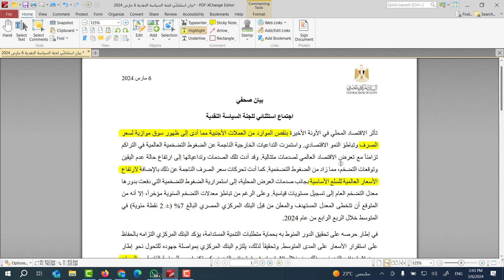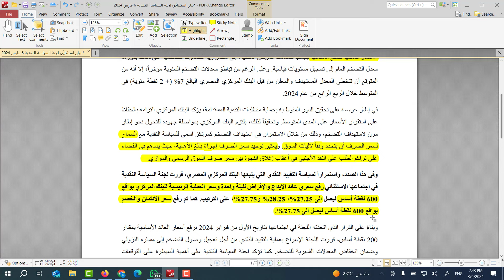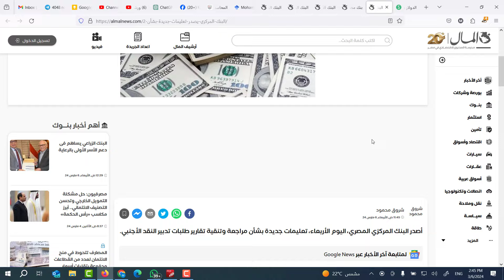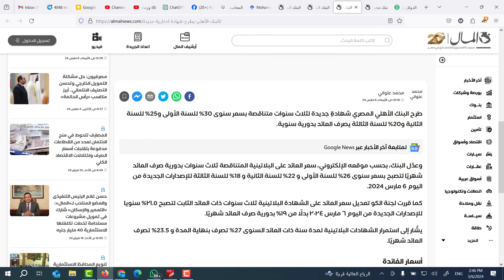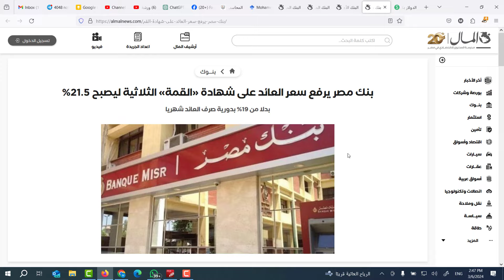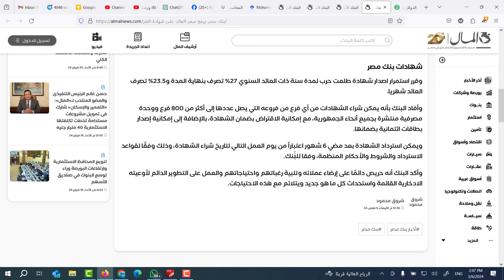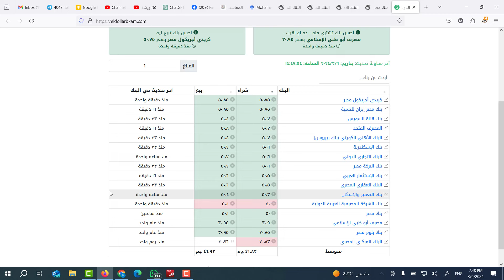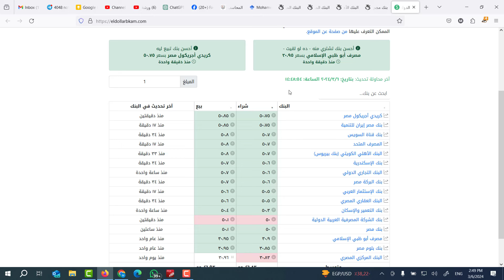استعراض اهم قرارات البنك المركزى بتاريخ اليوم و تأثيرها على اسعار الفائدة و العملات الاجنبية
بأعلى عائد في تاريخهما لماذا طرح بنكا الأهلي ومصر شهادات ادخارية جديدة -كلام فى الاقتصاد و مثال رقمى لحساب العائد
البنك المركزي يرفع سعر الفائدة 6% في اجتماع استثنائي ليصل إلى 27.25% و28.25% على الإيداع والإقراض
البنك المركزي يعلن بدء إجراءات توحيد سعر الصرف وتحديده وفقا لآليات السوق

البنك الأهلي يطرح شهادة ادخارية جديدة بعائد سنوي متناقص يصل إلى 30%
و25% للسنة الثانية و20% للسنة الثالثة يصرف العائد بدورية سنوية

بنك مصر يرفع سعر العائد على شهادة «القمة» الثلاثية ليصبح 21.5%